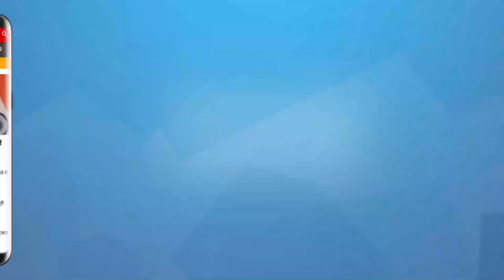Why is such drama successful in Indian governance? । PROJECT CHEETAH । PM MODI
भारत में चीतों के आगमन पर मीडिया का ऐसा उत्सव क्या बताता है? क्या है "गवर्नेंस बाई नौटंकी" का असल कारण? भारत में सरकार चलाने के ऐसे तौर तरीके और मीडिया के दिवालियापन पर बात कर रहे हैं वरिष्ठ पत्रकार एन के सिंह।

What does such a media celebration on the arrival of cheetahs in India suggest? What is the real reason for "Governance by Nautanki"? Senior journalist NK Singh is talking about such methods of running the government in India and the bankruptcy of the media.